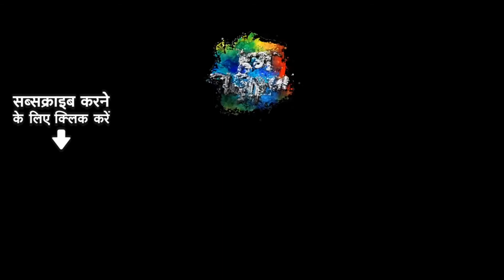Pramod Premi New Song | Mehraru Chahi Sunar | मेहरारू चाहीं सुनर | New Bhojpuri Song